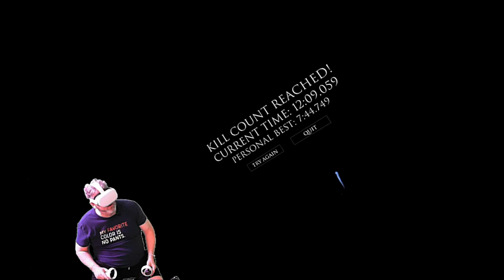In Death: Unchained | Demonic Trials - Runner Sigil, Ep 2 (Desolation and The Abyss)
Do Specialty Arrows really matter in this trial. Absolutely and I will show you just how much of a difference they make. I didn't get any real quality arrows for either of these runs and it shows! Still, it was fun and a good workout! Enjoy!!

Also. don't do Desolation for this sigil...